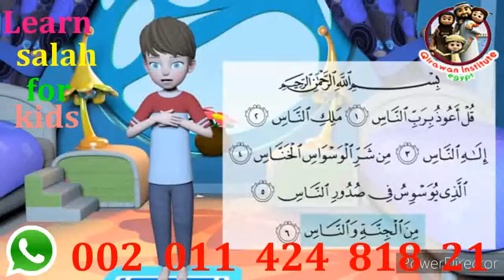Learn How To Pray – Learn Salah for Kids